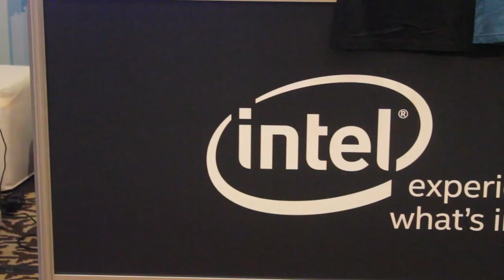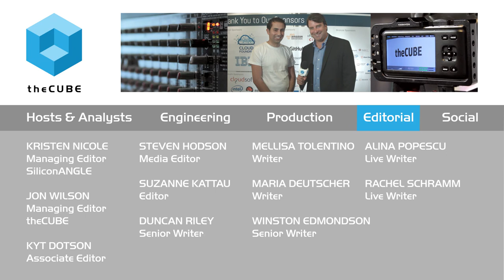Amjad Afanah - LinuxCon 2015 - theCUBE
01. Amjad Afanah, DCHQ, visits theCUBE!. (00:20)
02. What DCHQ is Doing. (00:45)
03. The Full-Stack Developer and the Niche of Governance. (01:30)
04. Customer Reaction to Docker Container Management. (03:06)
05. Attacking the Trend:  the Operationalizing of Docker. (04:47)
06. Where the Money Comes From. (05:24)
07. How the Conference has Been Helpful. (06:13)
08. The "Vibe" at LinuxCon 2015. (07:10)

Without ruffling feathers, how DCHQ is closing the Docker gap for enterprise
by Elizabeth Kays | Nov 5, 2015

DCHQ Inc. is a small, nimble company that is making a big splash with their four-member team. Amjad Afanah, founder and CEO of DCHQ, explained what the company does. “We’re building a platform for managing the deployments and life cycle management of container-based apps. And we’re very excited. We recently launched the hosted platform at this conference and the second version of our on-premise product,” Afanah exclaimed.

While working at VMWare, Afanah noticed a gap in Docker container management. He explained that it was around governance in general, “and enterprises were just fearful of this technology because they were afraid of how developers were using it in the downstream environment. So that’s how the idea came about, and we quickly built a governance platform for these enterprises, and then we went back to our area of strength which is application modeling and lifecycle management.”

Closing the gap between Docker and the enterprise

What was causing enterprises to delay in adopting Docker? According to Afanah, “DockerHub has been huge in terms of promoting and pushing this technology forward, but at the same time, enterprises were afraid of what developers were using out of DockerHub, and they wanted a bit more control into how they create the images, who gets access to what template, and what compute resource they can deploy this to.”

But Afana doesn’t think this needs to be a huge change for companies. “It’s a huge opportunity,” he explained. “It’s definitely in our belief that’s going to be the next wave of virtualization. But at the same time, it doesn’t have to be a complete shift from the way developers are developing applications today, and this is something we’re bringing to the table. Today, if enterprises wanted to adopt Docker, there’s a bit of a learning curve in terms of learning the Docker file syntax and all that stuff, and so we provide the automated build feature and if you want to go with that approach you can do that.”

DCHQ simplifies that process. “We’ve been able to allow enterprises to containerize their enterprise IT applications very, very quickly with minimal effort, and that’s through invoking batch script plugins that can customize containers that request time and post provisioning, and almost every enterprise has expertise in shell scripting, so they don’t have to learn a new syntax and yet a new scripting language,” concluded Afanah.